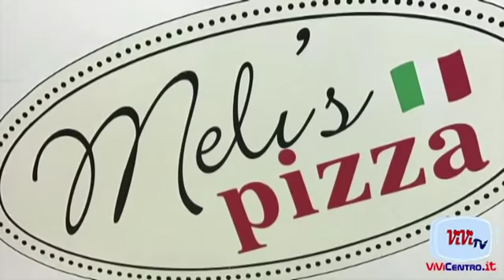Viterbese Juve Stabia STEFANO SOTTILI 20012019